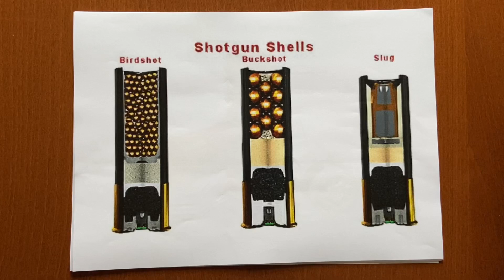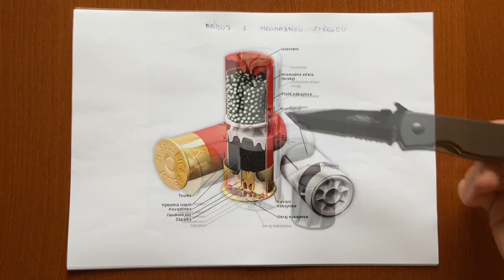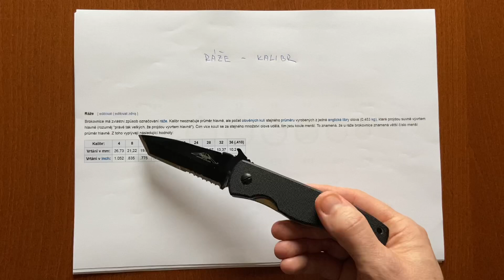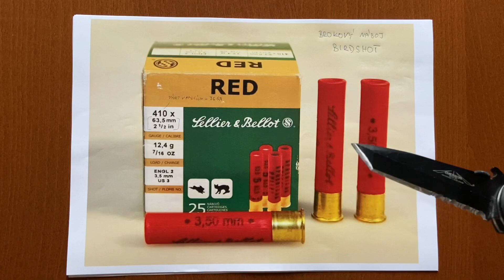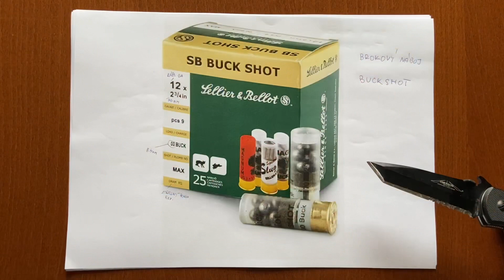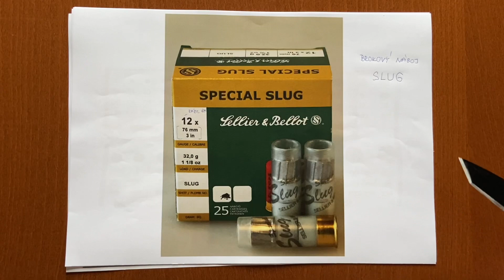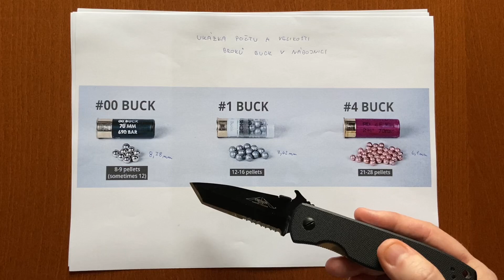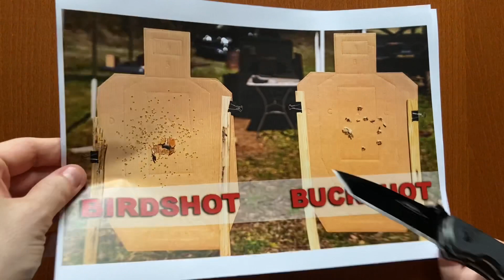#17 Brokové náboje - základy v kostce